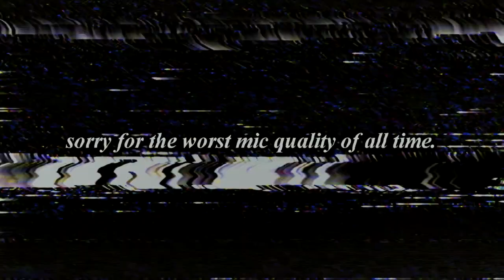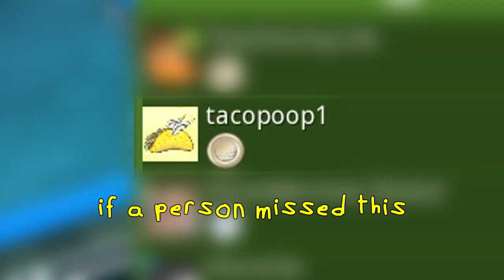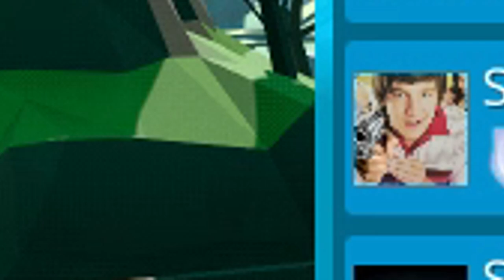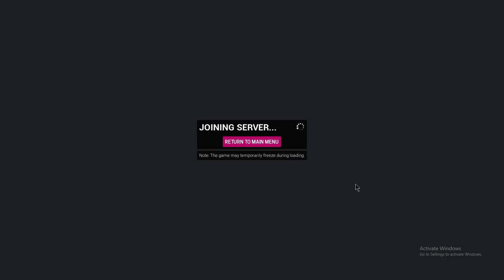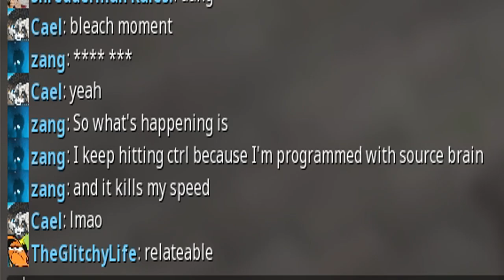shower tonite - rockit gaming (2021)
still sifting through old ass footage

Featured Channels in the Video:
sunshine day! / cubic sphere / sebb / theglitchylife / tacodehwinner

Edited By: sunshine day!